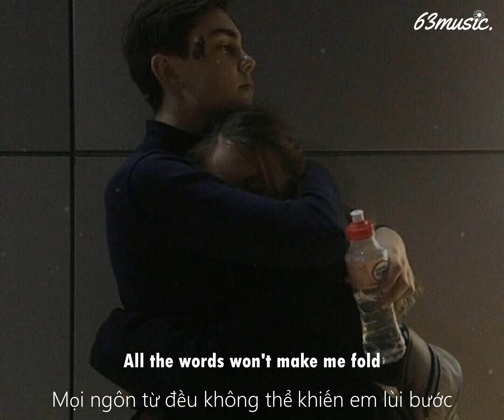Apollo - Timebelle [Lyrics - Vietsub] Tiktok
You’re written, bound and etched

Lost somewhere in a wasteland

But when the walls are caving
And the world keeps turning
We got the love, we got to love

Now I will never let you go
I’ll follow you, Apollo

Give it time and we will grow
Ain’t no fun in easy

You do the same for me

I’ll follow you-u

We’re in trouble babe, but we got the love

But what are we now if we never tried?

You, Apollo
It is never easy

𝟔𝟑𝐌𝐮𝐬𝐢𝐜 🎵

© 𝐂𝐨𝐩𝐲𝐫𝐢𝐠𝐡𝐭 𝟔𝟑𝐌𝐮𝐬𝐢𝐜 & 𝐃𝐨 𝐧𝐨𝐭 𝐑𝐞𝐮𝐩